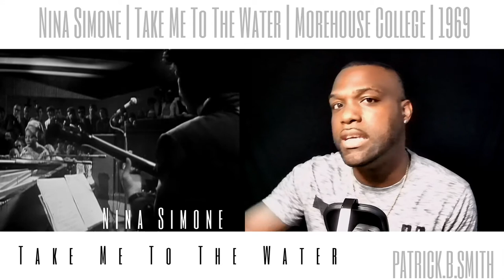Nina Simone | Take Me To The Water | LIVE 1969 | REACTION VIDEO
UNDERRATED, OVERRATED OR APPRECIATED

ARTIST: Nina Simone

SONG:  Take Me To The Water